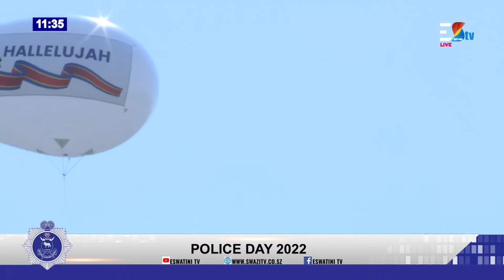Police Day 2022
Join us on EswatiniTV App as bring you Eswatini Police Day 2022 !!